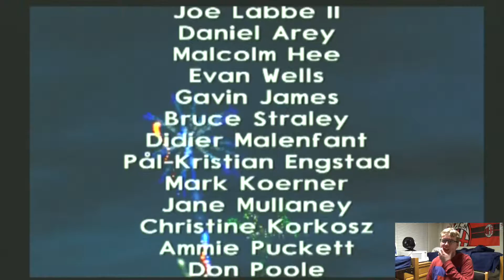JAK 2 PART 19: THE METALHEAD LEADER! (FINALE)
The final battle against the metalhead leader, and you won't believe who it is! Thank you all so much for wathcing this walkthrough! Jak 3 walkthrough is coming out soon!!!

Game: Jak 2 for PS2